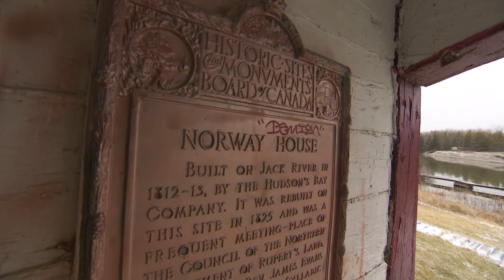History of Norway House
CBC Manitoba has a crew of people in Norway House this week.
A team of journalists will spend time in the community and will be dedicated to listening, learning and sharing stories on issues that matter most to those that live there.  Stephanie Cram will report live from there tomorrow but before we do that we thought we should give you a little history on the community,  Our videographer Tyson Koschik spent some time with Norway House's Gilbert Fredette.